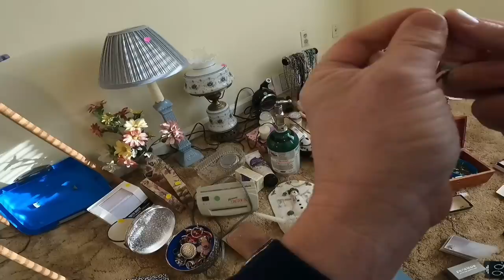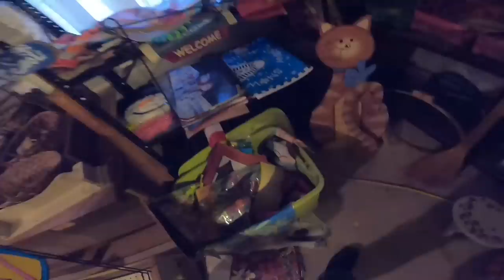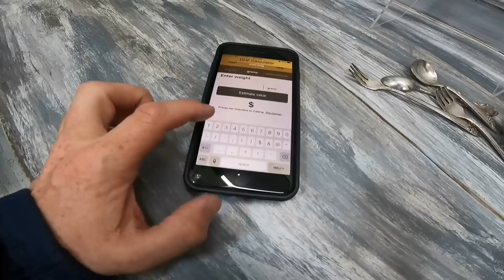GARAGE SALE GOLD AND SILVER JACKPOT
36 rolls of tape
36 rolls of tape
440 lbs scale from Accuteck
500 4x7 Craft Bubble Mailers
4x4x6 Boxes 200
4X4X4 boxes 100 200
5x5x5 Boxes
8x6x4 Boxes
10x8x6 Boxes

Sign up for Mercari Through this link and get up to 30 dollars